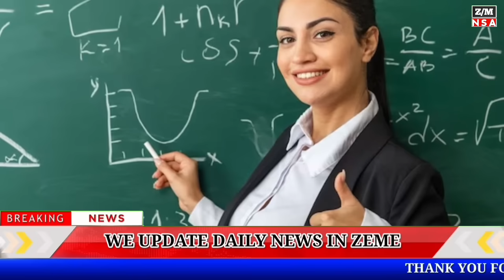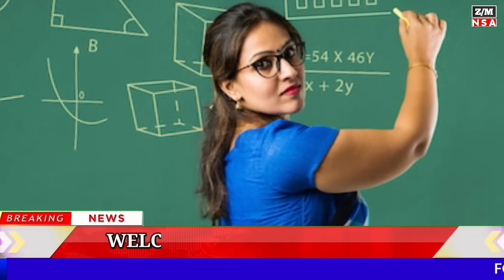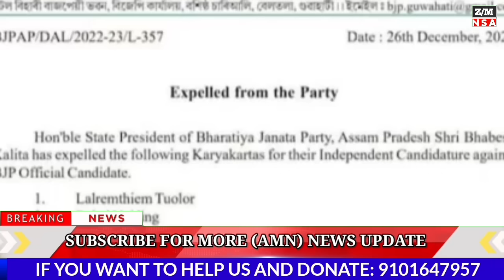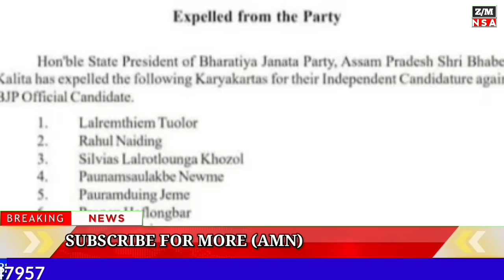BREAKING NEWS| Unknown Miscreants Try To Burn Down Maibang Block Congress Committee Office